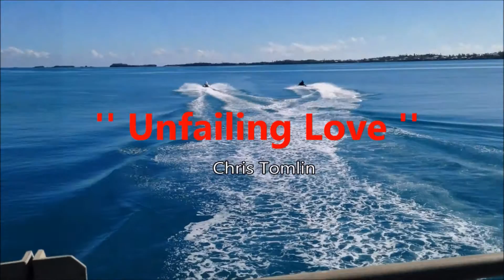'' Unfailing Love '' by Chris Tomlin